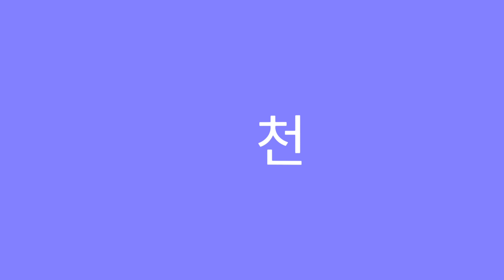Driving Korean Expressway for Beginner 외국인 초보운전 | 고속도로 첫 운전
한국 운전 면허 땃지 3주 됬어요
일요일 마다 남편 이랑  인천에서 잛은 코스 부터 운전 연습 했어요.
영종도 바다 보고 인천 대교 고속도로 도전 했습니다 진짜 진짜 무서웠어요.
한국 고속도로 야말로 많이 위험 해요
영종도 부터 인천 만수동 까지 고속도로 무사히 도착 할수 있을까요?
외국인 초보 운전 도전
영종도 부터 인천 만수동 까지 고속도로 운전 연습
Driving Korean expressway for beginner's
(Challenging Incheon Bridge Expressway  )